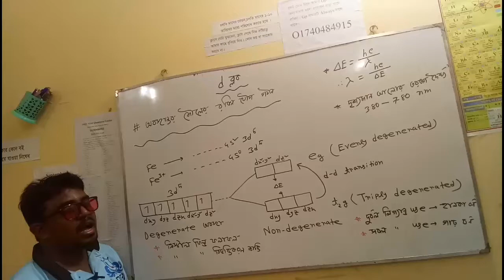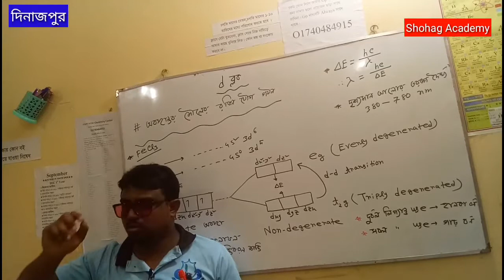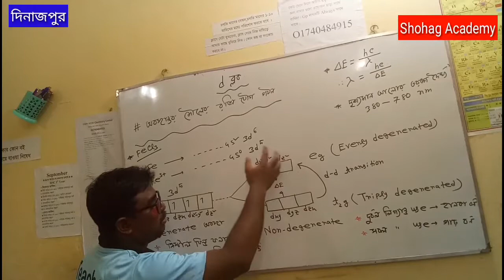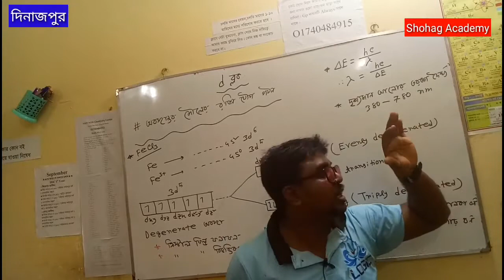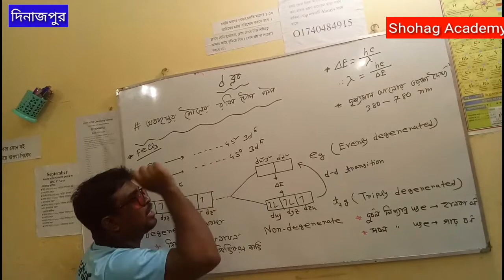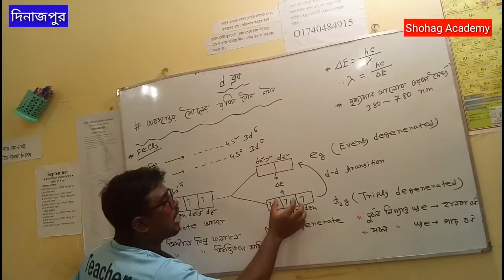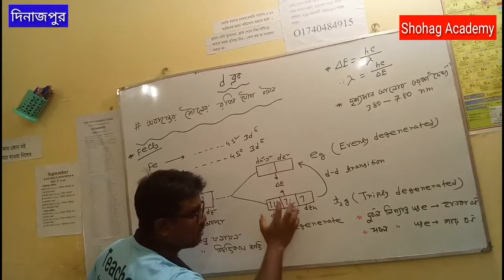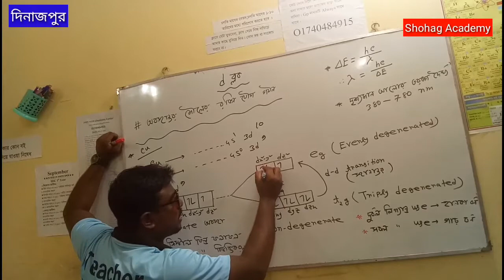HSC Chemistry | মৌলের পর্যায়বৃত্ত ধর্ম ও রাসায়নিক বন্ধন | d ব্লক | অবস্থান্তর মৌলের রঙ্গিন যৌগ গঠন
HSC Chemistry
মৌলের পর্যায়বৃত্ত ধর্ম ও রাসায়নিক বন্ধন
d ব্লক
অবস্থান্তর মৌলের রঙ্গিন যৌগ গঠন